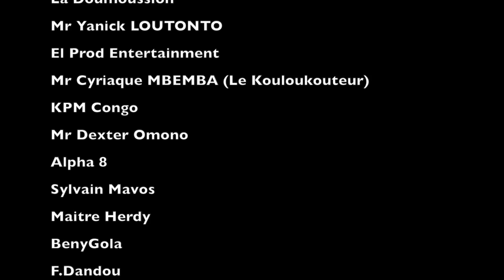Concert Key Kolos Urban Brazza Festival 2018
Le 12 Mai 2018 au palais du parlement, parmi tant d'artistes sur scène voici la prestation de Key Kolos aka Etoile Filante